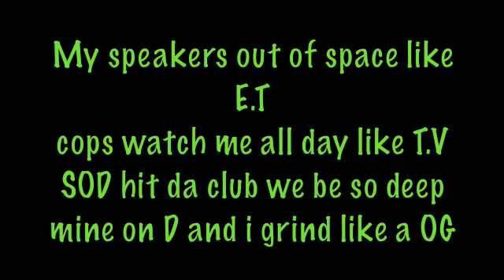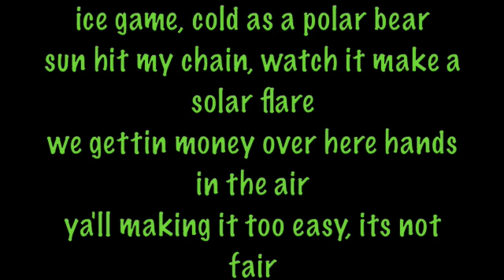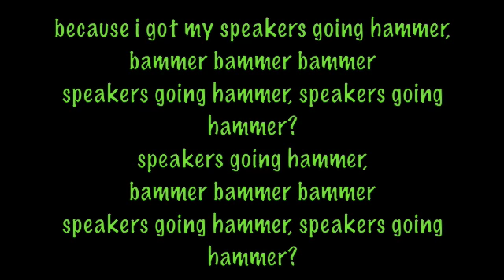Soulja Boy - Speakers Going Hammer with lyrics - The DeAndre Way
hope yall enjoy (:
let yerr friendss know about it..sharing is caring!!!